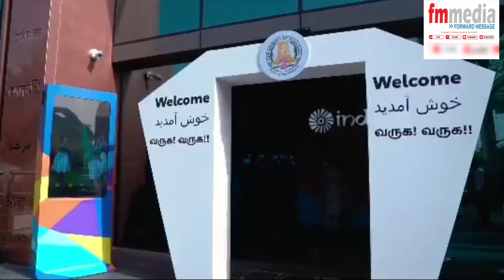Tamilnadu Chief Minister Mr.M.K Stalin @ Dubai UAE in Expo 2020 and Burj Khalifa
Our Tamilnadu Chief Minister Mr.M.K.Stalin and family members also come as trip to Dubai United Arab Emirates. They are hearty welcome by government of Dubai.

They participated in Burj khalifa light show ''semmozhi tamil mozhi song'' with Dravidian Model.

Then next day they participated in Expo 2020 with Tamilian culture program songs welcome them with huge no of Tamil peoples also greets them all.

Next Tamilnadu Chief Minister Mr.M.K.Stalin and family members are invited by Oscar A.R.Rahman Dubai music studio.

Firdaus Studio is Rahman's latest musical project and "vision" that was inaugurated last year, at the start of the Dubai Expo. You can't help but feel you're on hallowed ground. The board reads 'Firdaus Studio by AR Rahman.